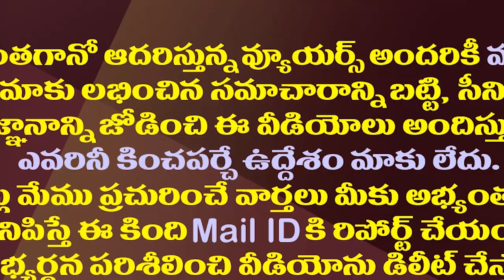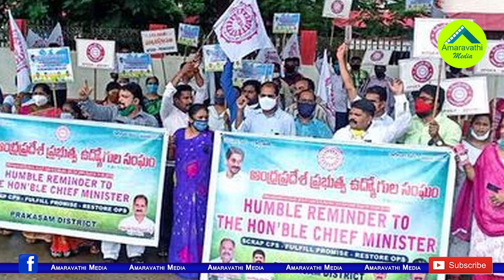ఉద్యోగులు తొందరపడ్డారా..సమ్మెపై జగన్ ధీమా ఇదే| This Is YS Jagan's Confidence On Employees Strike